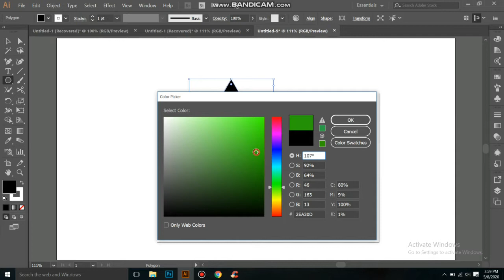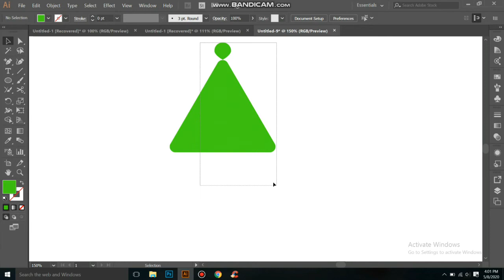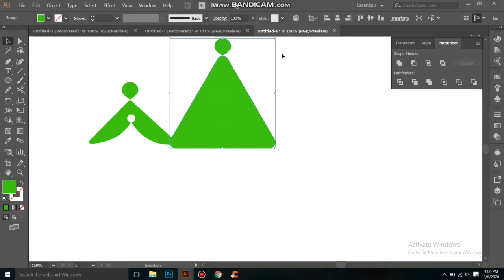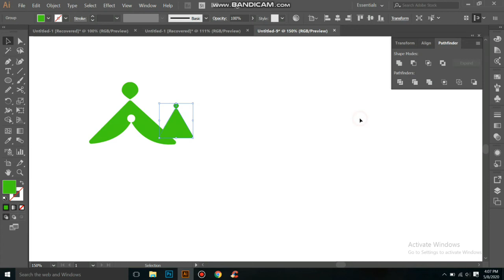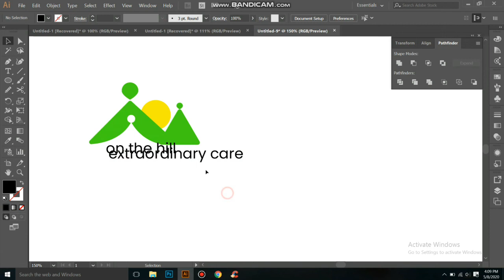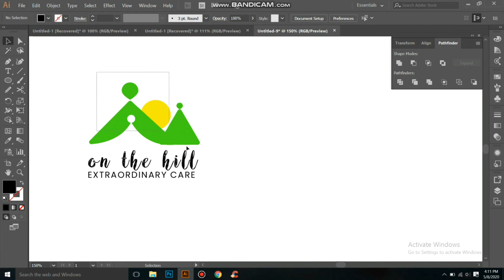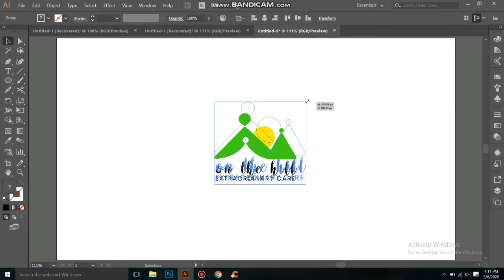1.77 Best natural hill logo idea in adobe illustrator. Adobe illustrator tutorials.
1.77 Best natural hill logo idea in adobe illustrator. Adobe illustrator tutorials.

This video is created for new graphic designer to help him to improve her primary stage. I made it just for tutorial. here I show how to ddesign a neuron or designing a logo. A begginer or advance level designer can draw a simple and professional logo by following this video. And also they can know some new use of some tools or other plate. I made it very easily and show all of necessary things or step one by one. I believe Its realy can help a graphic designer to learn something realy new or useful. I upload my video twice per day. Stay with me by subscribe and share and comment if anything you want to know or something you want to show changes in my video and be a good graphic designer.